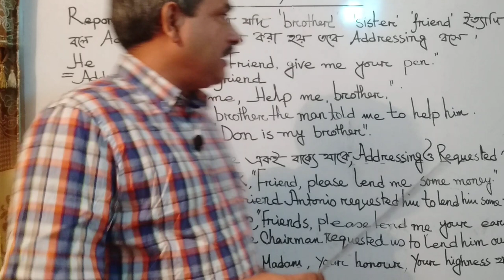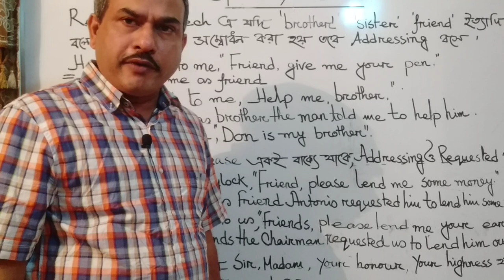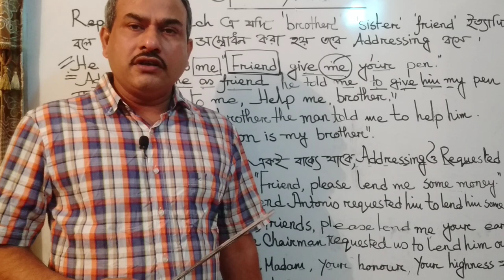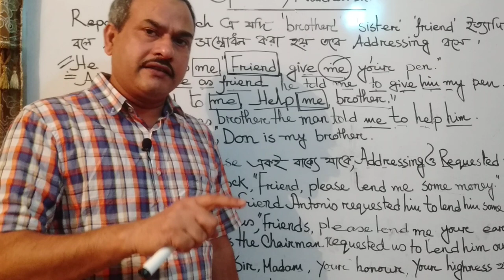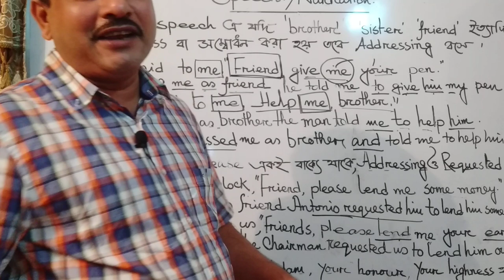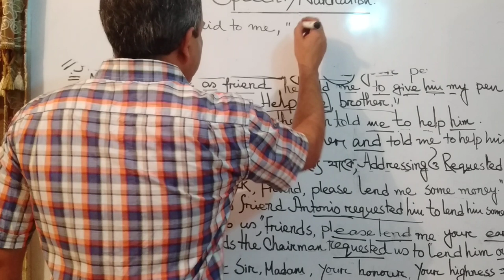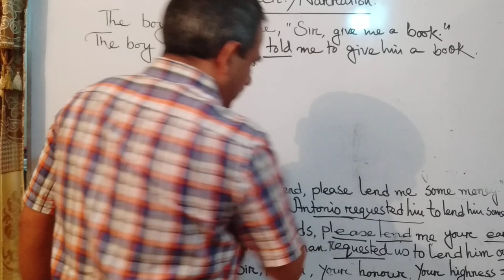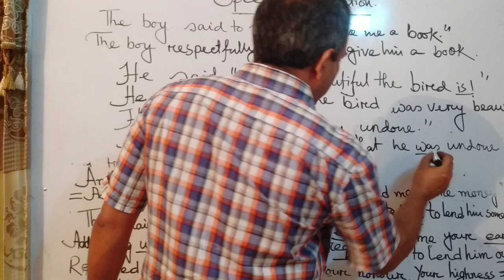Narration.Direct Speech into indirect speech, rules of using special words.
There are some special words in  reported speech , for them  there  are some  changes  in indirect speech , So  here are the use of  some of the  words  so that  learners can  change the sentences easily .
Englisheducation EnglishGrammar Narration/speech